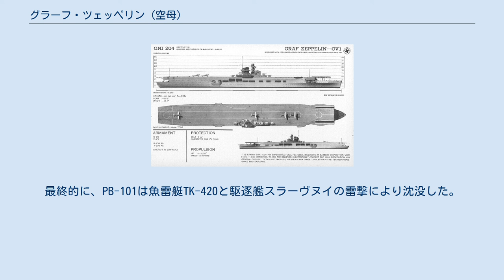グラーフ・ツェッペリン (空母)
ソ連・ロシアの航空母艦
グラーフ・ツェッペリン（ドイツ語:Graf Zeppelin）は、ドイツ海軍が建造していたグラーフ・ツェッペリン級航空母艦の1番艦である。
艦名は、硬式飛行船を実用化したフェルディナント・フォン・ツェッペリン伯爵に由来する。
 1930年代、アドルフ・ヒトラーの指導下でドイツは再軍備を開始。
ドイツ海軍においては、ビスマルク級戦艦、Uボートと同時期に航空母艦の建造計画がスタートした。
しかしドイツに空母の建造や運用経験はなかったため、1935年（昭和10年）にドイツ海軍は大日本帝国海軍に協力を依頼。
日本海軍は空母「赤城」の設計図および同艦での訓練方法まで「すべての秘密を公開」し、ドイツ技術者・飛行将校の視察を許した。
 これに対しドイツ側は、航空機の設計・軍艦の防御甲板・火薬他の秘密を日本側に譲渡した。
これらは九九式艦上爆撃機や大和型戦艦建造用の機械・技術であった。
 これらドイツ側の諸事情により計画案作成に時間がかかり、ドイッチェ・ヴェルケ社での起工は1936年（昭和11年）12月になってしまった。
設計に際しては、英空母「フューリアス」および同盟国日本の空母「赤城」が参考にされている。
「赤城」の図面のうち、実際に設計に反映されたのは、艦載機昇降用の中央エレベーターの部位のみである。
ドイツの同盟国で唯一、大型の正規空母を建造・運用する日本に協力を依頼するのは自然であるが、「赤城」はもともとは巡洋戦艦として建造された後、ワシントン海軍軍縮条約の影響で空母に改造された艦であるため、一から空母を設計・建造する際の参考とするのは非合理的であった。
以上の理由により、しばし言われる「グラーフ・ツェッペリンは赤城のコピー艦である。」という話は誇張であると言える。
そもそも技術移転がされた当時の「赤城」は三段甲板空母であり、近代化改装前であった。
一方の「グラーフ・ツェッペリン」は多段式空母ではない。
ドイツ軍士官が来日して学んでいった「赤城の技術」は、運用技術・訓練法、艦載航空機、改善ポイントといった、すなわち当時日本が持っていた空母のノウハウと呼ぶべきものが大きい。
 グラーフ・ツェッペリンは1938年（昭和13年）12月8日、キール造船所で進水した。
公表された基準排水量は19,250トンであったが、実際には23,140トンに達していたという。
 1940年半ばになると状況は劇的に変化し、北のノルウェーから南はスペイン国境までの長大な海岸線を敵の上陸戦から守る必要が生じた為、それまで本艦よりも優先順位の低かった沿岸要塞は突然最優先事項に浮上し、兵器、要員、そしてあらゆる種類の軍需品が迅速にこの分野に投入され、後に大西洋の壁と呼ばれる壮大な要塞線建設計画が立てられた。
この為に海軍の艦艇建造計画は削減され、その資材は沿岸防衛要塞建設に投入される事となった。
この段階で造船所の船台上にあったグラーフ・ツェッペリンの15㎝主砲及び10.5㎝高射砲は要塞や沿岸砲台に転用され、完成率90％前後に達していた本艦の艤装工事は1940年に中断された。
尚、既にその段階で艦艇用サーチライトと数門の37㎜対空砲は装備されていた。
 結局、ドイツ海軍は空母で運用できるほどの艦上機（航空兵力）を養成しなかった。
 本艦の工事は1942年（昭和17年）5月に再開された。
6月、日本海軍はミッドウェー海戦で空母「赤城」を含む正規空母4隻を一挙に喪失、戦力回復のため「グラーフ・ツェッペリン」の購入を打診したが、極東への回航は不可能とされてドイツ海軍に拒否された。
代艦として神戸港に係留されていた商船「シャルンホルスト」が売却され、大鷹型航空母艦「神鷹」となった。
その後「ツェッペリン」では燃料タンクの増設とバルジ装着などに手間取り、1943年に大型艦製造中止命令が出たため、工事は完全に中止となった。
搭載されていた15cm砲塔は、地上砲台としてノルウェーの沿岸防衛に転用された。
9割ほど完成していた本艦は、バルト海沿岸のシュテティンに避難していたが、ソ連軍に接収されるのを恐れ、1945年4月25日に自沈した。
 戦後、ドイツ海軍の解体の同意を得て、グラーフ・ツェッペリンは破壊された艦の含まれる「Cグループ」の1艦としてソ連海軍に割り当てられた。
グラーフ・ツェッペリンはドイツの造船所で修理され、1947年2月3日には洋上基地(Плавучая база)に艦種変えされ、艦名もPB-101(ПБ-10...